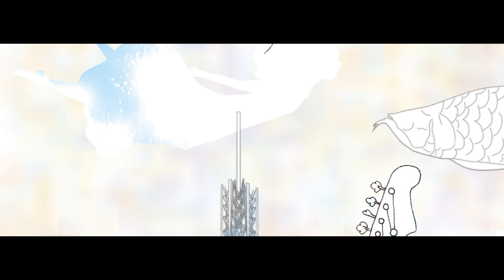【MV】ウエダケイタ「彗星前夜」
関西を中心に勢力的に活動中のシンガーソングライター
ウエダケイタの2017年第2弾ミュージックビデオ！！

8月にリリースされた作品から「彗星前夜」をピックアップ！

CDジャケットやグッズの全てを担っているイラストレーター
「mechifura」によるディレクションのもと、初のコラボビデオが完成しました！

[CD情報]
new single
「A Place to Light Source #2」
2017/8/17 release

1.彗星前夜
2.イノセント
3.calling you

▶︎ウエダケイタのプロフィール・ライブ情報は下記から